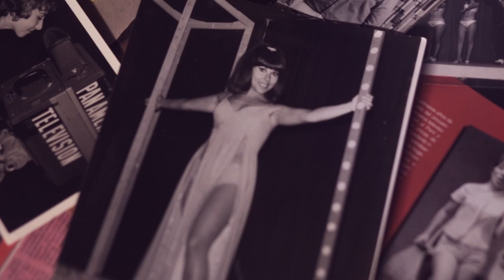Un sentimiento real nunca cambia